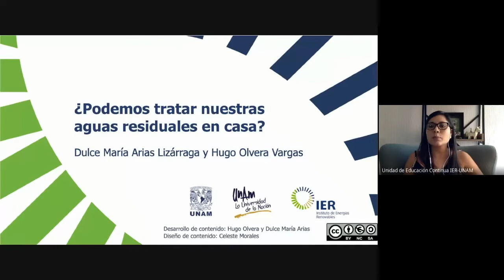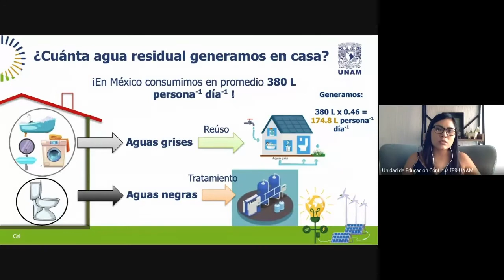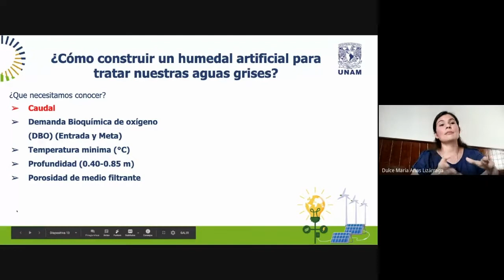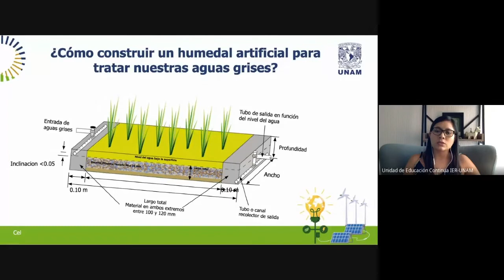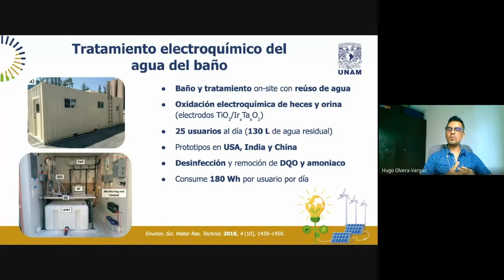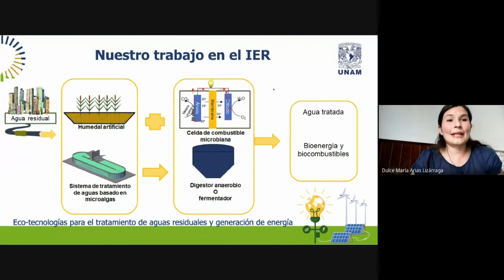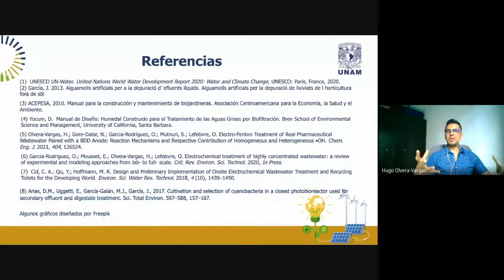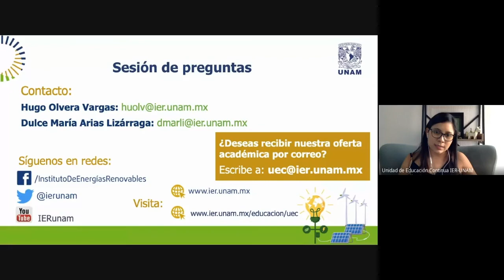Webinar: ¿Podemos tratar nuestras aguas residuales en casa?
Ponentes: Dra. Dulce María Arias Lizárraga y Dr. Hugo Olvera Vargas
Diseño de contenido: Celeste Morales
Música: Welcome - Anno Domini Beats obtenida en Youtube Library
Algunos gráficos diseñados por Freepik: stockgiu, macrovector
Te sugerimos consultar:
(1) ACEPESA, 2010. Manual para la construcción y mantenimiento de biojardineras. Asociación Centroamericana para la Economía, la Salud y el Ambiente.
(2) Yocum, D.  Manual de Diseño: Humedal Construido para el Tratamiento de las Aguas Grises por Biofiltración. Bren School of Environmental Science and Management, University of California, Santa Barbara.
(3)Garcia-Rodriguez, O.; Mousset, E.; Olvera-Vargas, H.; Lefebvre, O. Electrochemical treatment of highly concentrated wastewater: a review of experimental and modeling approaches from lab- to full- scale. Crit. Rev. Environ. Sci. Technol. 2020, In Press.
(4) Arias, D.M., Uggetti, E., García-Galán, M.J., García, J., 2017. Cultivation and selection of cyanobacteria in a closed photobioreactor used for secondary effluent and digestate treatment. Sci. Total Environ. 587–588, 157–167.